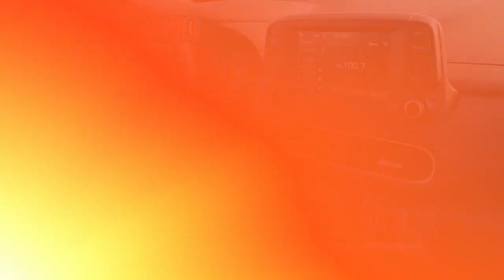Used 2021 Hyundai Kona SE, Downingtown, PA V230758A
1221 E. Lancaster Ave